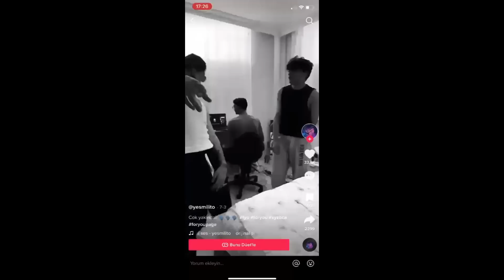BATUFLEX'DEN İYİ (!) 😂 [ELANUR x RAVEND - DARLAMA BABY]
Merhaba Eso Ve Mos'un kanalına hoşgeldiniz.
İzlediğiniz video da amaclarımızın sizi eğlendirmek olduğunu belirtelim öncelikle.
Onun dışında türkçe rap ile alakalı farklı farklı içeriklerle sizlerle zaman geçirmeye çalışıyoruz.
Yeni çıkan şarkılara ilk tepkimizi veriyoruz. Ama öncelikli niyetimizin eğlendirmek olduğunu unutmayın.
Kanalımıza girip diğer videolarımıza da göz atabilirsiniz.

Bu arada 🔥 RAP 🔥 de yapıyoruz dinlemek isterseniz rap playlistimiz aşağıda

Müzik